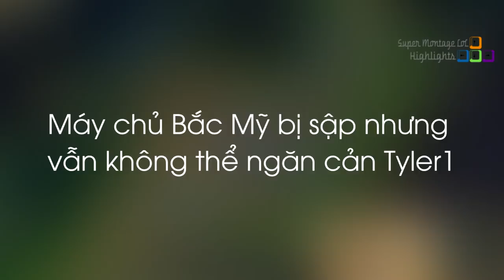Máy chủ Bắc Mỹ bị sập nhưng Tyler1 vẫn làm được điều này, Cách dễ dàng ăn mạng Ambition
Máy chủ Bắc Mỹ bị sập nhưng Tyler1 vẫn làm được điều này, Cách dễ dàng ăn mạng Ambition - Khi Cao Thủ Stream có gì Hot #736
✦ Link Nhạc:
✦ Outtro:
✦ Xin cảm ơn Twitch.tv Streams:
❤ Tyler1: /loltyler1
❤ Rakin: /rakin
❤ Ambition: /lol_ambition
❤ AdrianRiven: /1adrianaries1
❤ Gosu: /gosu